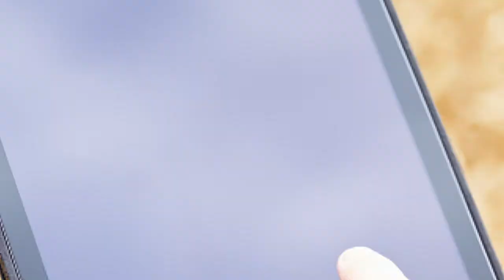Les Chambres d'agriculture de Bretagne, avec vous pour des territoires vivants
Les Chambres d'Agriculture de Bretagne, une organisation régionale au service des projets des agriculteurs et des territoires.